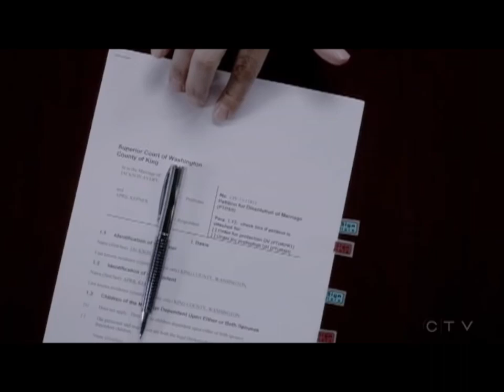Grey's Anatomy Music Video: Lordi - Give Your Life for Rock n Roll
Series: Grey's Anatomy

From the Album: Babez for Breakfast (2010)

LORDI ARE:
MR. LORDI: TOMI PUTAANSUU, Lead Vocals
AMEN: JUSSI SYDÄNMAA, Guitars
OX: SAMER EL NAHHAL, Bass Guitar
KITA: SAMPSA ASTALA, Drums & Backing Vocals
AWA: LEENA PEISA, Keyboards